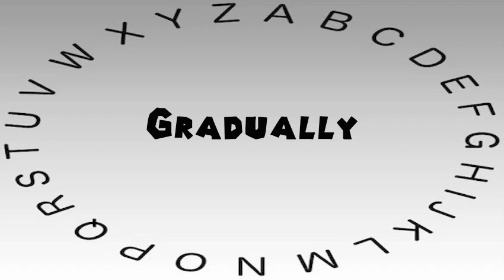How to Say or Pronounce Gradually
This video shows you how to say or pronounce Gradually.

How accurate does it say Gradually? How would you say Gradually?